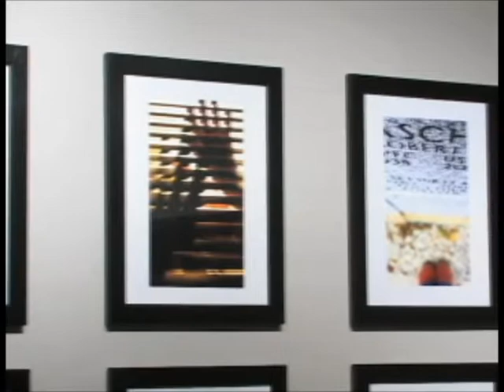Samantha Wascher - Photography.mov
Saint Xavier University Senior Art & Design Show 2010